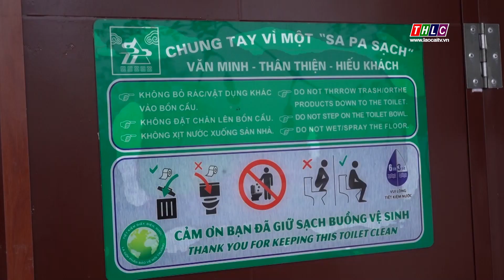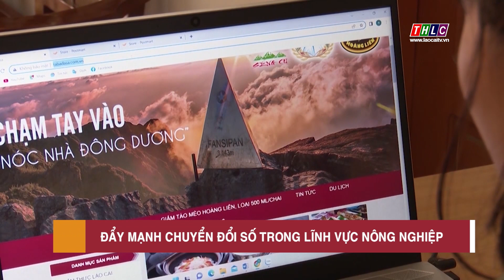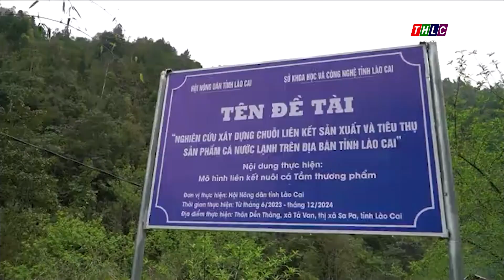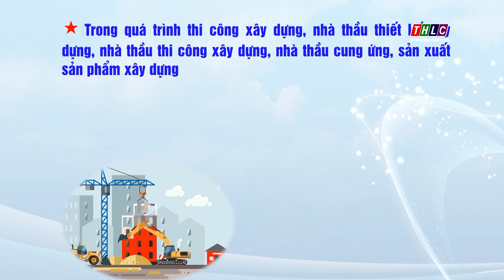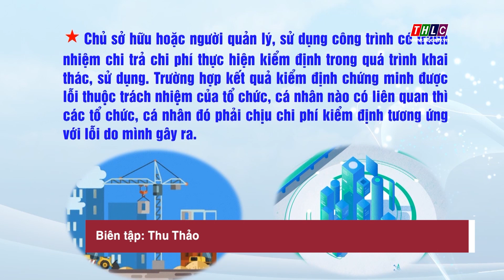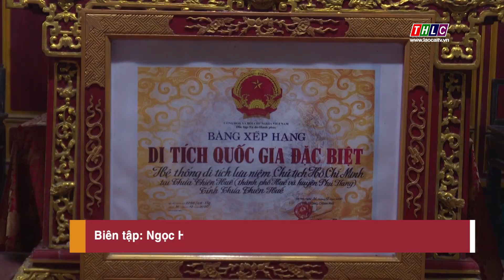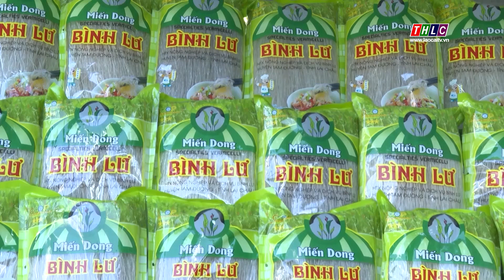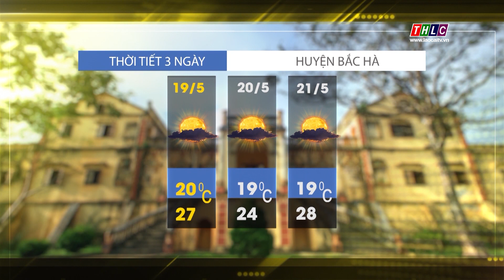Thời sự Lào Cai 11h30 (19/5/2024) | THLC